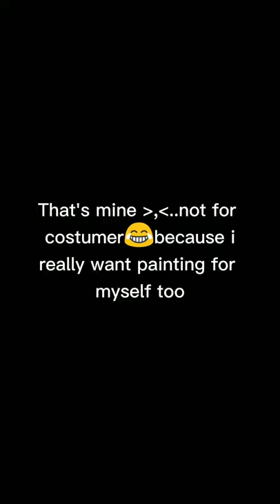(HAIKYUU) MY ART GLASS PAINTING #1